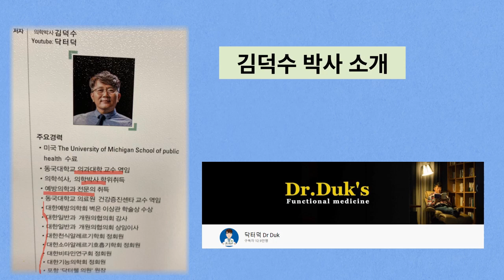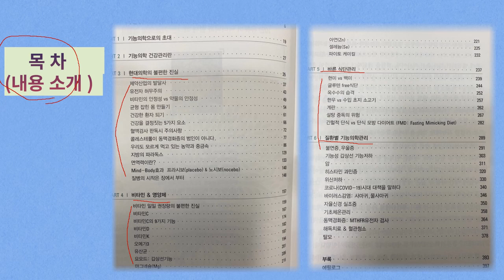유익한 책 소개합니다. 제목은 "기능의학을 알면 건강이 보인다"입니다.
기능의학 의사로  널리 알려진  김덕수 원장님께서  건강서적을 집필하셨습니다.  기능의학 서적으로는 보기 드물게  유익하고 알찬 내용으로 되어 있습니다. 평소 궁금하던 건강상식과 여러 질환들의 기능의학적 치료법, 그리고 자가치료법등에 관해 상세히 설명합니다.